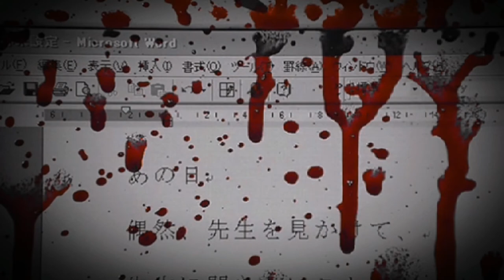| 𝐌𝐢𝐬𝐭𝐞𝐫 𝐒𝐜𝐨𝐨𝐩𝐬 • 𝐒𝐨𝐦𝐞𝐭𝐡𝐢𝐧𝐠 𝐇𝐚𝐬 𝐓𝐨 𝐇𝐚𝐩𝐩𝐞𝐧 | 𝐒𝐥𝐨𝐰𝐞𝐝 | 𝐑𝐞𝐯𝐞𝐫𝐛 |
𝐤